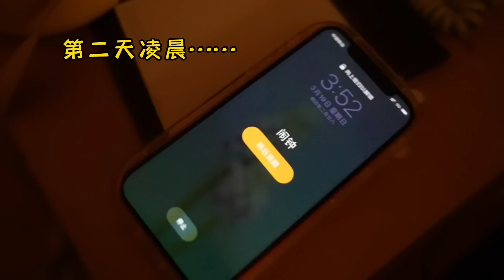凌晨4點起床，小喬帶85歲爺爺去看升國旗，爺爺激動的像個孩子！